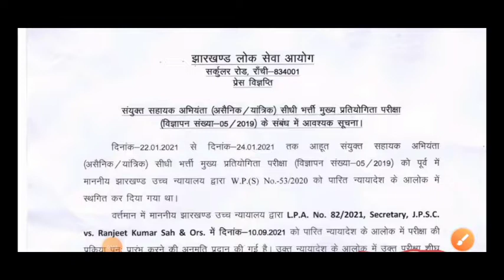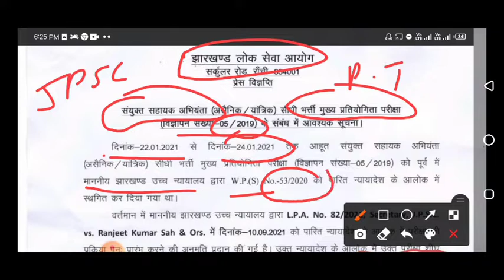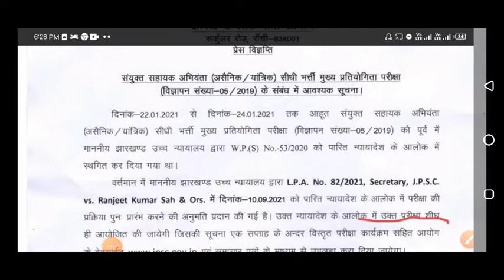Big Breaking News: Jpsc Exam update, कब होगा, jpsc exam?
झारखंड सामान्य ज्ञान के 100 महत्वपूर्ण प्रश्न
jharkhand gk in hindi,,
SSC GD,JSSC, RAILWAY,etc  के लिए math tricks  आपके अपने यूट्यूब चैनल jharkhand iq को subscribe करें और दोस्तों तक forward करें ताकि मेरा मेरा भी help ho or doston ka bhi ,💐💐💐🙏🙏🙏🙏🙏👍👍👍👍👍👍